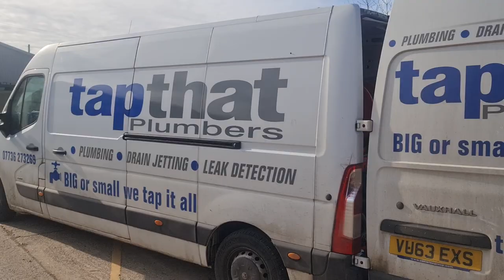Wet Wipes, Paper Towel and lots of SPICE in a blocked manhole in London ( Drain Jetting ) DrainRat 8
A blocked sewer line jetted on a fine Sunday. Try keep your food down while watching this and thank goodness you cannot smell it